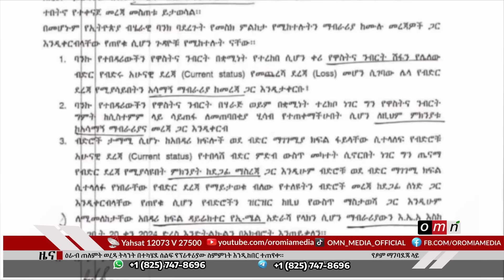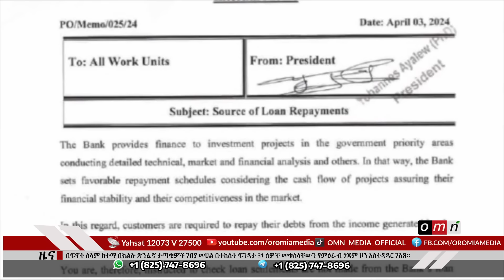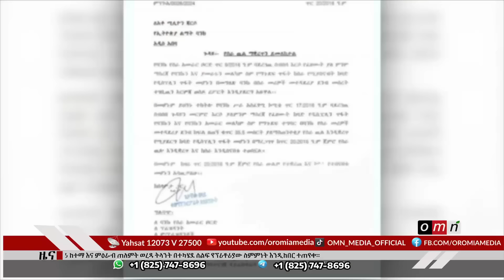OMN ዕለታዊ ዜና April 9, 2024